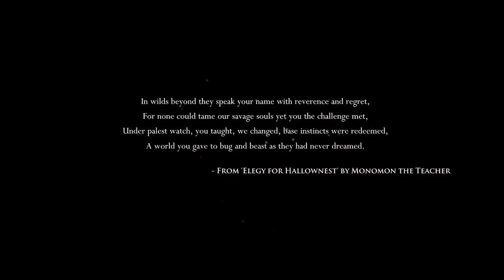Hollow Knight: Episode 1 - Kill the Juice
Hello, Internet-beings, we're playing Hollow Knight as our first game of 2024. This is D's favorite game, and she's making Jason play it. So, come along with us through this tale if you dare to subject yourself to our nonsense.